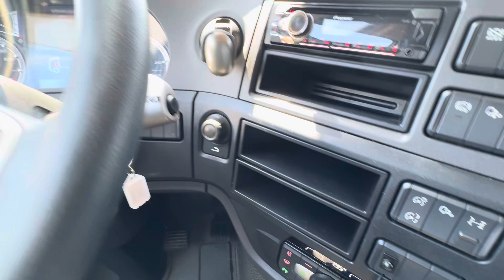DAF XF450 FT ACC/MX Engine Brake Low Deck Jost Hefschotel year 2019